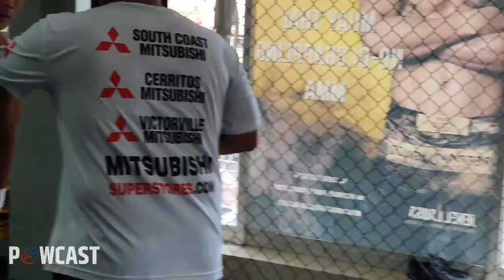Saan Ako Manonood ng PACQUIAO VS THURMAN | HAMUNAN SA GYM | JENEL LAUSA VS ROLANDO DY, PWEDE KAYA?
Malapit na laban ni Pacquiao vs Keith Thurman  and manonood ako sa Cheers Bar and Restaurant! Also binisita ko si Jenel Lausa sa MUMMA GYM sa Makati para kumustahin ang training nya. Dun na nag siumula ang gulo at nagkahamunan na!

POWCAST SPORTS is an Independent and Self-funded Digital Sports Media Team. We are an accredited media for local and international sports events like Basketball, Boxing and MMA in the Philippines.  Our favorite topics include PBA, NBA, Manny Pacquiao, One Championship, URCC, Barangay Ginebra, Los Angeles Lakers, LeBron James and many more. We produce articles and sports videos, sports podcast, interviews and other sports shows.